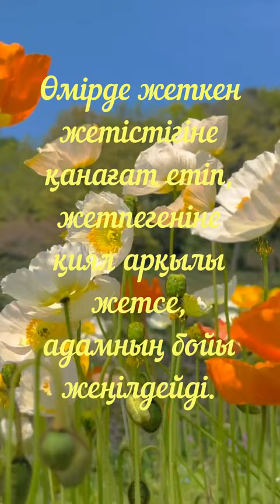Өмірде жеткен жетістіктер # Мырзагелді Кемел # shorts